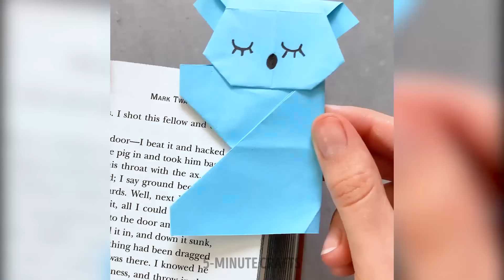📦 Eco-Friendly Cardboard Projects to Add Beauty to Your Space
Let's make your home beautiful and planet-friendly together! ♻️💖